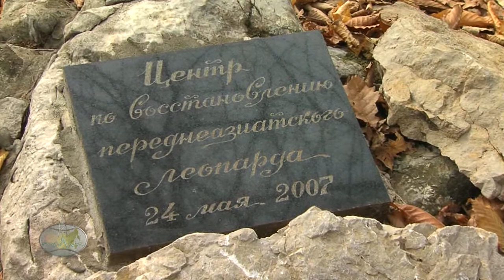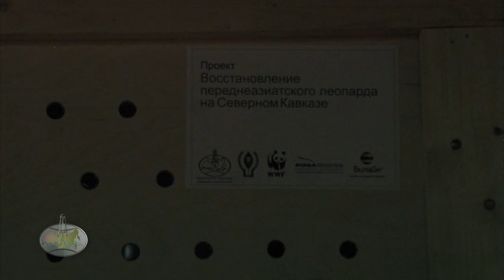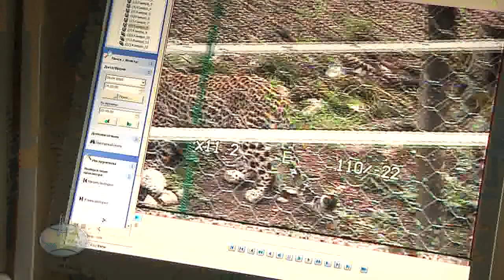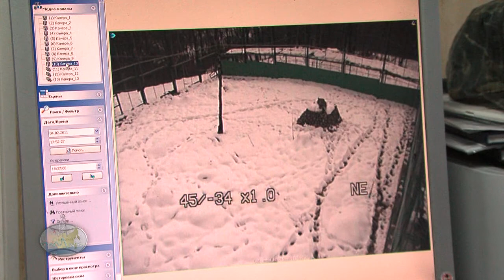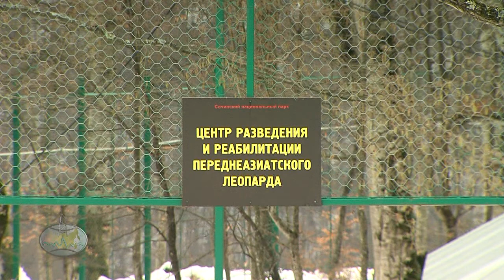Пустыни вечный гость